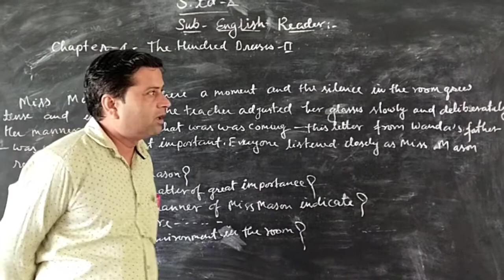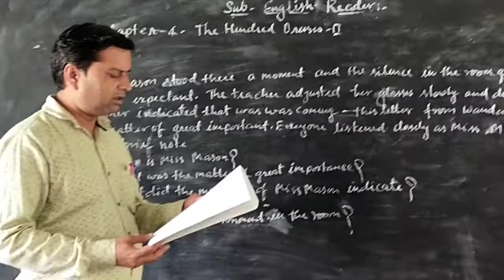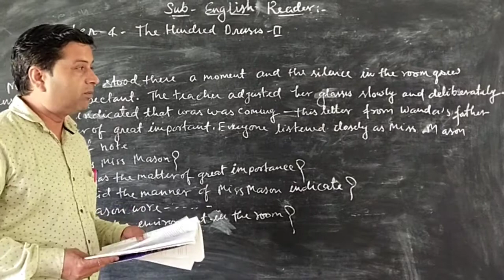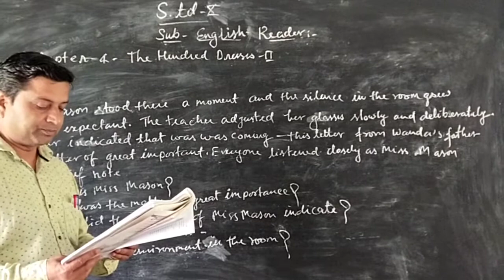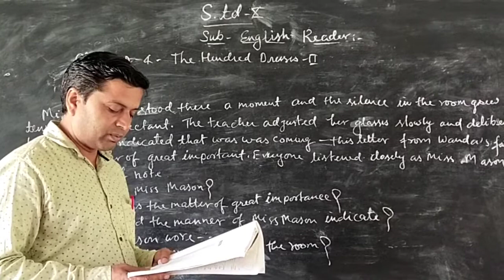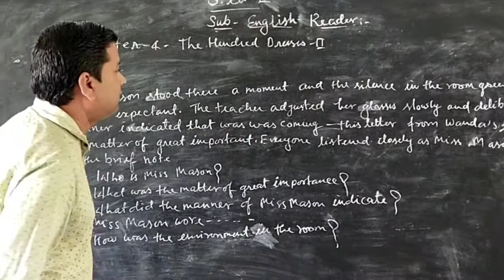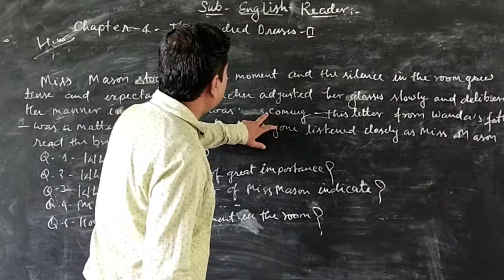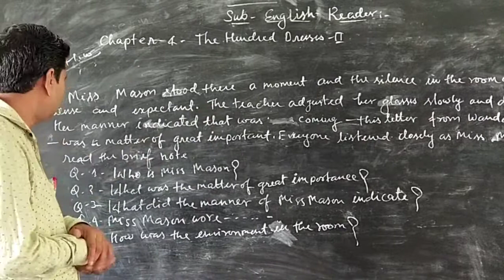May 11, 2020